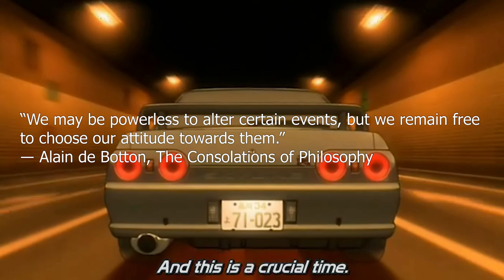Chasing Happiness at 200MPH | Wangan Midnight Philosophy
Follow our fam on Social Media!